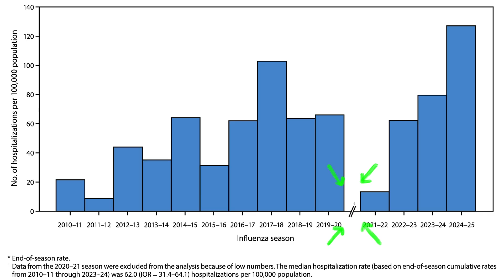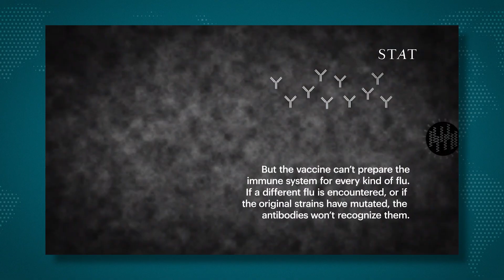Will flu variant 'subclade K' worsen flu season?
Every year, vaccine manufacturers rely on guidance from the World Health Organization to know what influenza strain to target with their flu shots. But sometimes the strains that end up circulating in peak flu season do not match the strains used for making the vaccines.

Sometimes this happens because a different flu strain ends up becoming dominant, or because the strain identified for the vaccines has mutated. This year, it’s the latter — a variant of H3N2 flu virus called subclade K has emerged.

In this week’s STATus Report, host Alex Hogan chats with STAT infectious diseases correspondent Helen Branswell about how prevalent subclade K is right now, if it causes more severe illness than other strains of flu, and why flu experts still recommend getting your flu shot despite the mismatch.

0:00 Intro
1:01 How flu vaccines work
2:13 How prevalent is subclade K?
3:15 Do flu experts recommend vaccination?
5:09 Does subclade K cause more serious illness?
5:54 Will flu season come early this year?
6:49 Why is flu so hard to predict?
7:59 Helen's Olympic Hockey prediction
8:20 Outro/STAT@ASH 2025